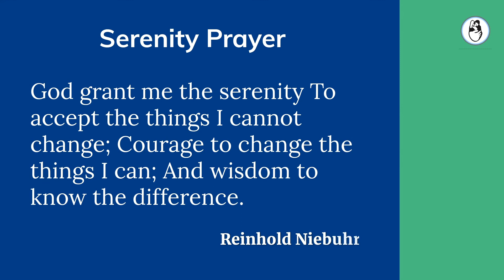How Does Infections cause Male Infertility?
What causes male infertility? What helps in improving male infertility?
How infections causes infertility?
Do the bacteria result in Infertility? Hear how we treat our male patients and watch the video to understand infection and infertility.